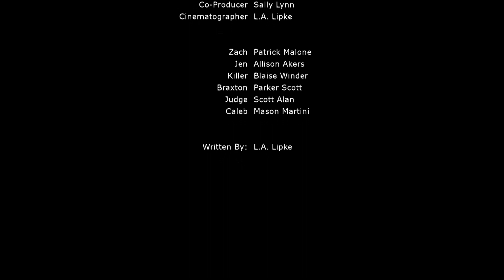The Figure in the Dark-A Short Film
A group of friends are enjoying their lives-that is until their life comes to a screeching halt. Caleb is dead. Why would someone want to kill their friend? Who else could be affected?

Shot on:
Canon T2i
Canon 50mm F1.4 Lens
RØDE VideoMicro Microphone